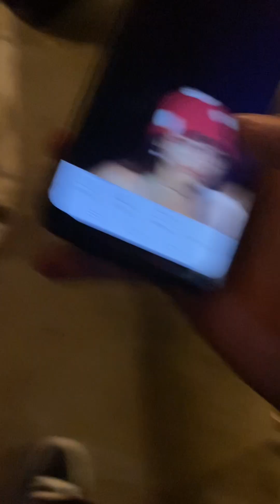Swabe Life Ep. 4 - Buensa & Carm in Naga City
Dreamers Production present - High Vibration, @buensa4026  & @Carm222.